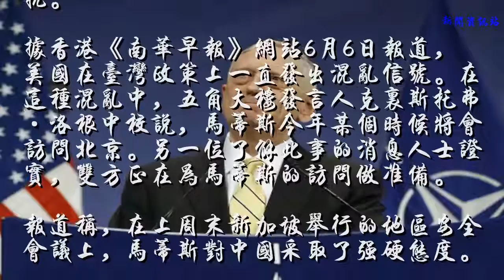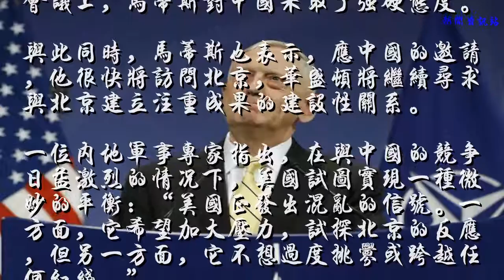港媒评述称美对华释放混乱信号 马蒂斯访华有助缓解紧张关系